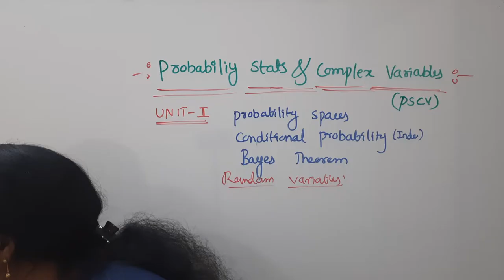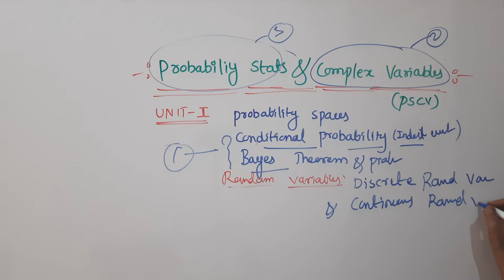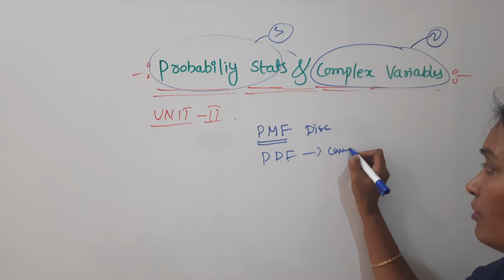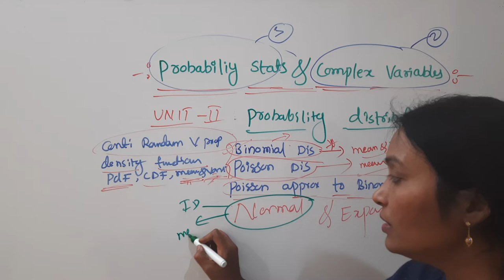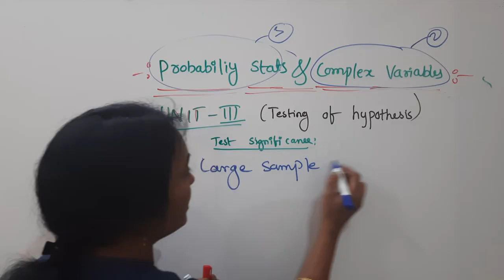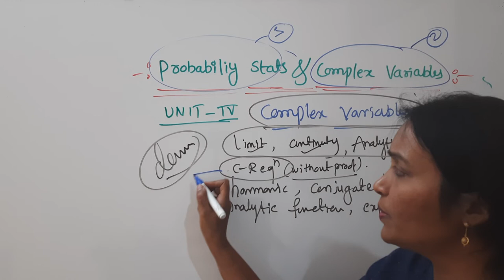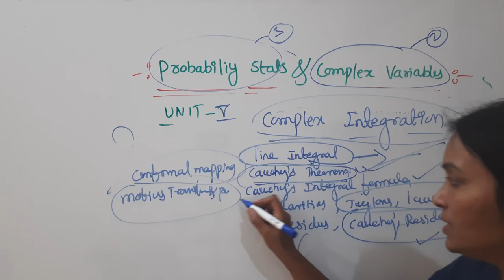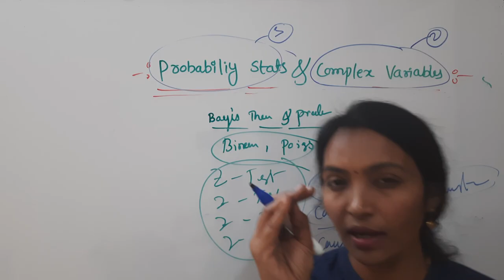How to pass JNTUH Probability&Statistics complex Variables || M3 Very Important Questions